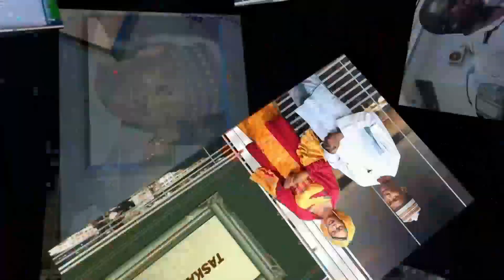INA KWANANKU: Da gangan a ka kirkiri Lalacewar tattalin arzikin kasar nan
masanin tattalin arzikin kasar ya lalace ne gagan